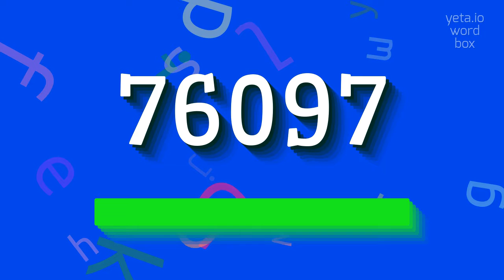How to say "76097"! (High Quality Voices)